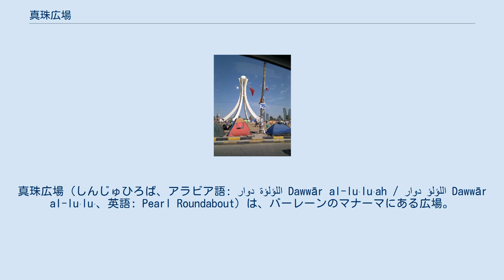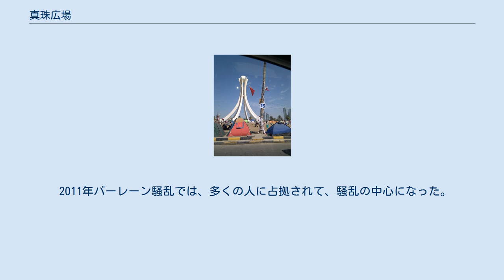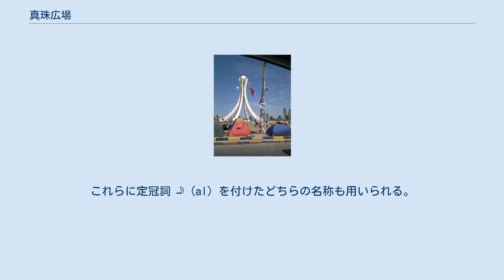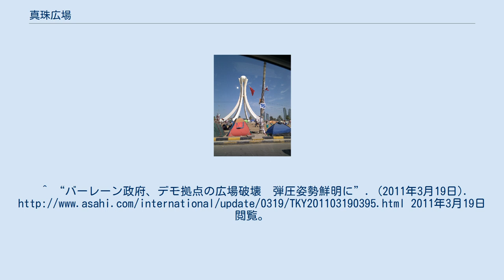真珠広場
真珠広場（しんじゅひろば、アラビア語: دوار اللؤلؤة‎ Dawwār al-luʾluʾah / دوار اللؤلؤ Dawwār al-luʾluʾ、英語: Pearl Roundabout）は、バーレーンのマナーマにある広場。
 2011年3月までは、高さ90メートルのモニュメントがあった。
 2011年バーレーン騒乱の際に、抗議者がテントを張って真珠広場を占拠した時の様子。
後方に見える白いオブジェが、2011年3月まであった高さ90メートルのモニュメントである。
 2011年バーレーン騒乱では、多くの人に占拠されて、騒乱の中心になった。
 3月18日、モニュメントや緑地帯は、重機で破壊された。
 ^ アラビア語で「真珠」を意味する لؤلؤ (luʾluʾ) は複数形扱いの集合名詞で、それに ة（ター・マルブータ）を付けて個体化させた単数扱いの名詞が لؤلؤة (luʾluʾah) である。
これらに定冠詞 الـ (al) を付けたどちらの名称も用いられる。
^ “バーレーン政府、デモ拠点の広場破壊　弾圧姿勢鮮明に”. (2011年3月19日). 2011年3月19日閲覧。